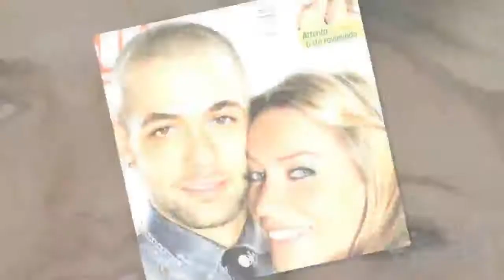Karina Cascella: al compleanno del nuovo fidanzato c’è anche Salvatore| STARS NEWS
Karina e Sasà festeggiano: Insieme alla festa di compleanno del nuovo fidanzato di lei. A prendere parte ai festeggiamenti c'era anche Salvatore Angelucci.